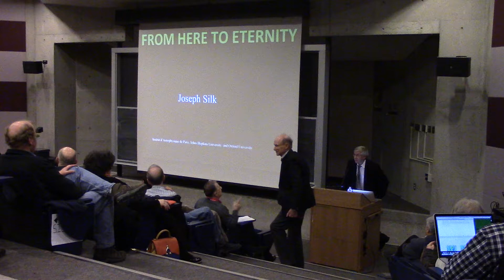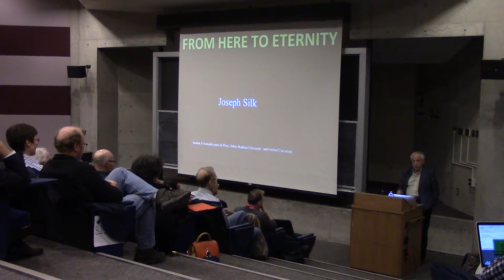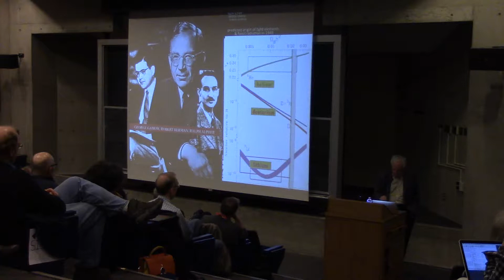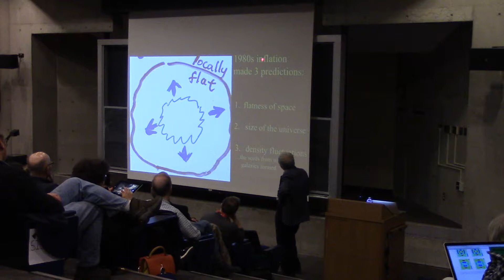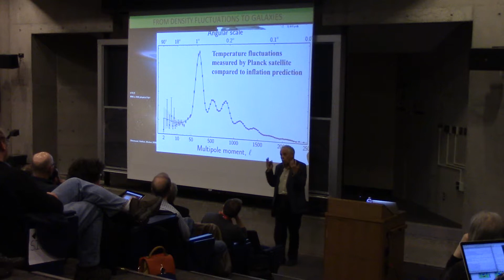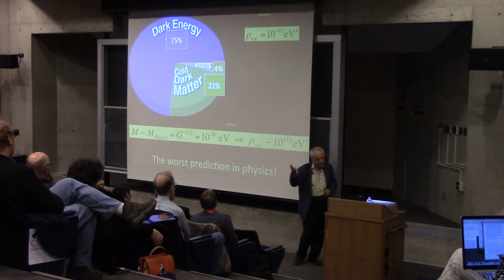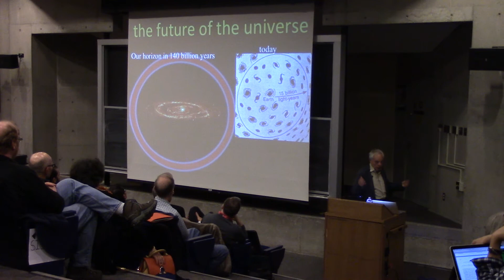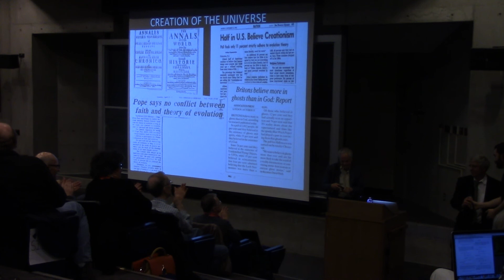CITA 583: From Here to Eternity - Sackler Public Lecture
Joseph Silk gives a public lecture as part of the Raymond and Beverly Sackler Visiting Astrophysicist Program.

Title: From Here to Eternity - Public Sackler Lecture
Speaker: Joeseph Silk (Oxford)
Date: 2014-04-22